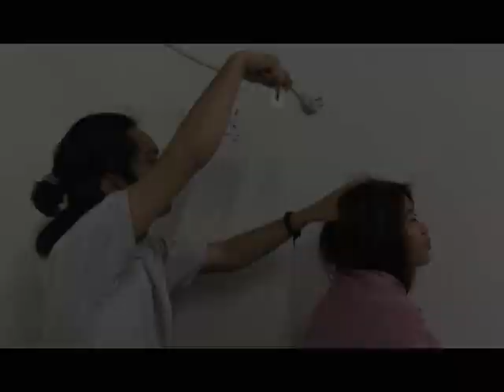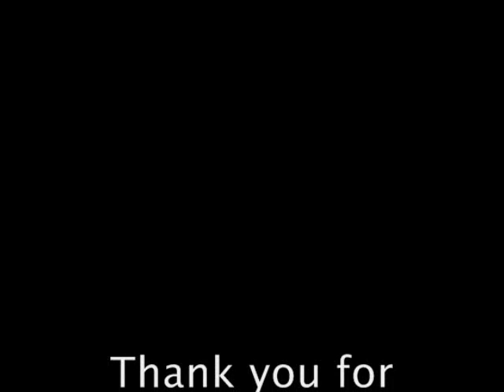Haler Besh,Babush- CGI Okura Level 5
Directed by: Pevee Rose Legnis